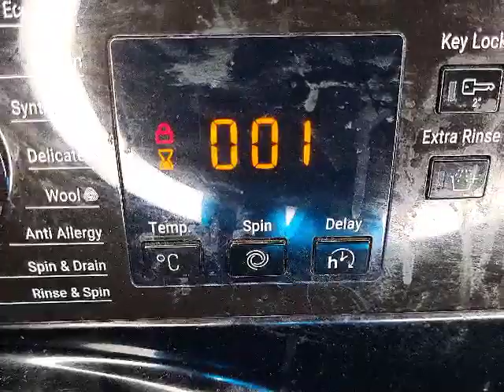Hotpoint NSWR843C Final spin 1200rpm & results.